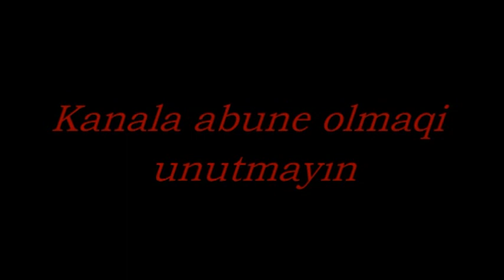Lenkaranda Sorgu, heyatinizi deyisdirmek ucun ne qeder pul lazimdir?